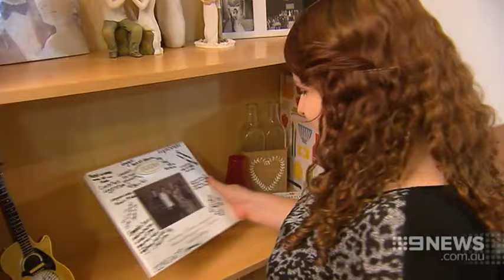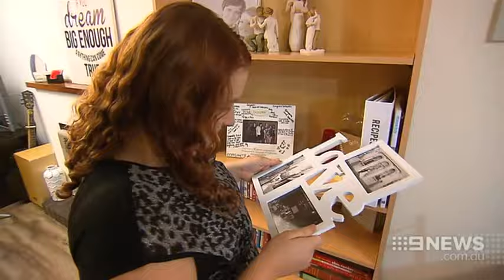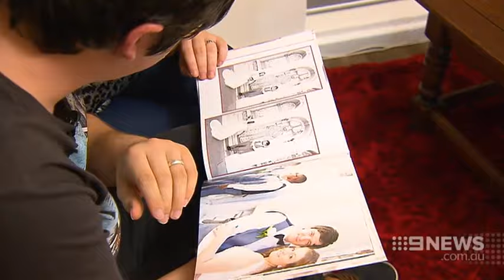Amnesia Shock | 9 News Perth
A young Armadale woman has lost her most precious memories wiped away by a freak seizure.

Micaela Lindsay forgot she was pregnant and that she married her high school sweetheart and now she's been forced to re-build her memory.